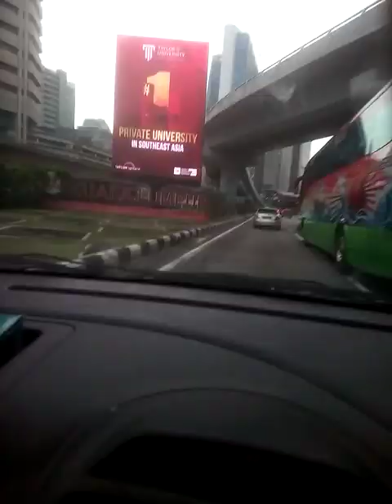dash phone cam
klasik fm